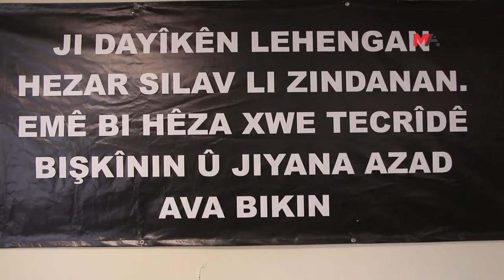NOBETA EDALETÊ: EV ÇALAKÎ RÊWÎTIYEKE SERKEFTINÊ YE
Hevberdevkê HDK’ê Cengîz Çîçek ê serdana Nobeta Edaletê kir, wiha got: “Ev çalakî rêwîtiyeke serkeftinê ye û heta encam bigire em ê bidomînin.”

Nobeta Edaletê ya bi daxwaza azadiya fizîkî ya Rêberê PKK’ê Abdullah Ocalan û ji pirsgirêka kurd re çareserî li gelek bajaran hatiye destpêkirin didome.